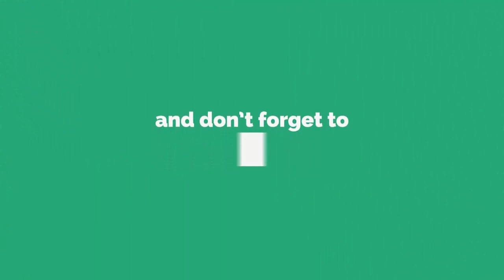geo subha pakistan with shaista lodhi today morning show 20 april 2018